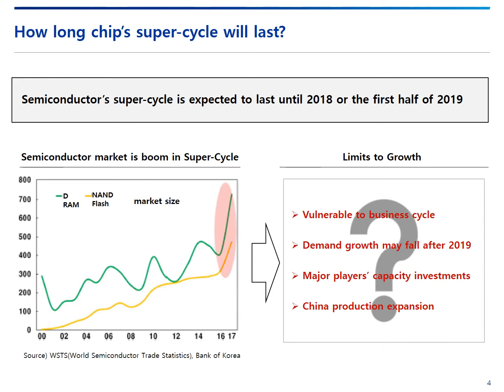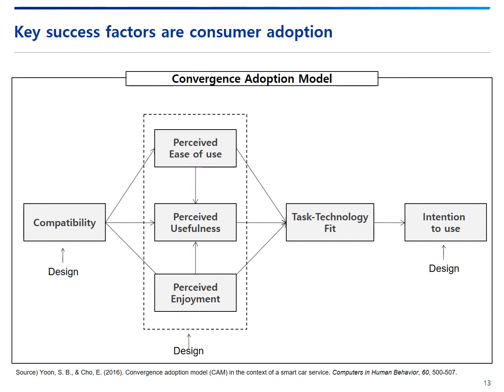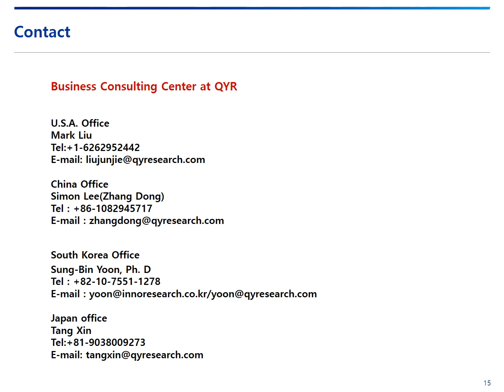Samsung Electronics AI Strategy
Business Consulting Center (BCC) Korea - Samsung Electronics AI Strategy